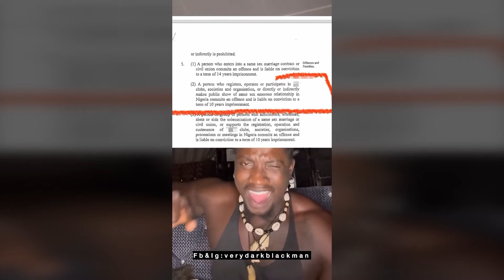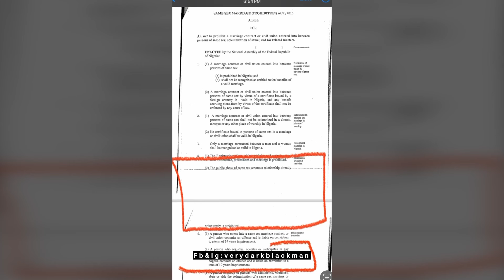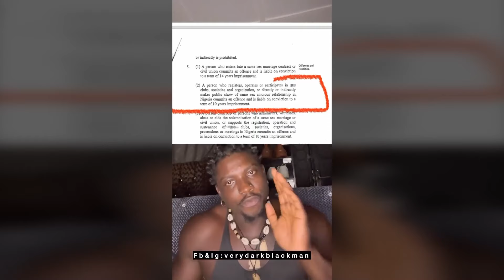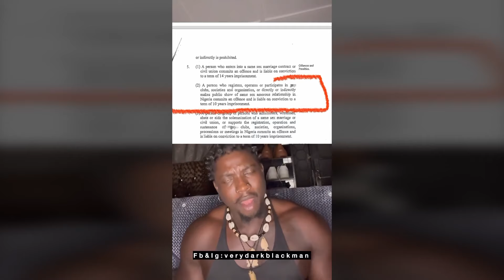The Real Reason Very Dark Black Man Was Arrested Unveiled